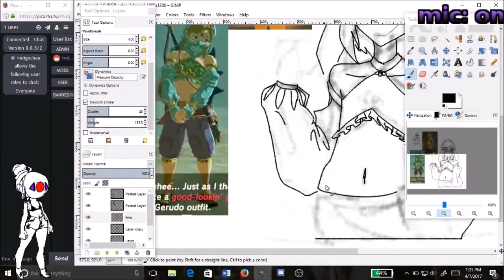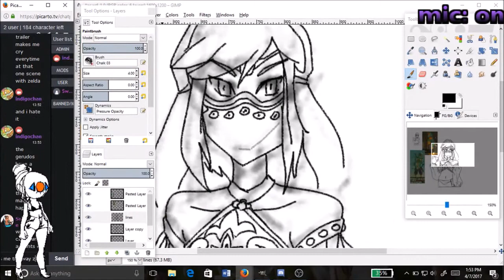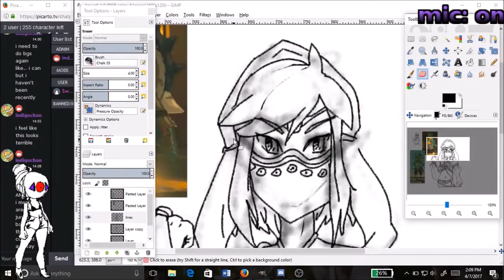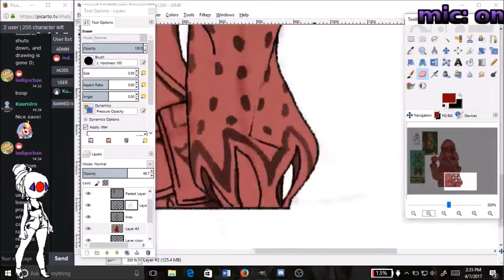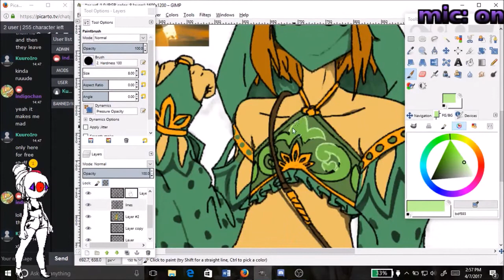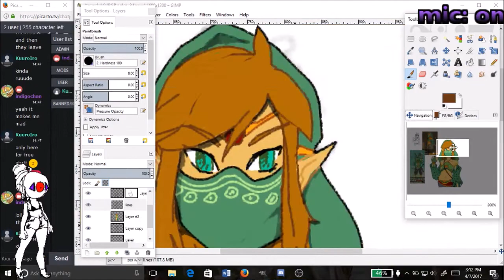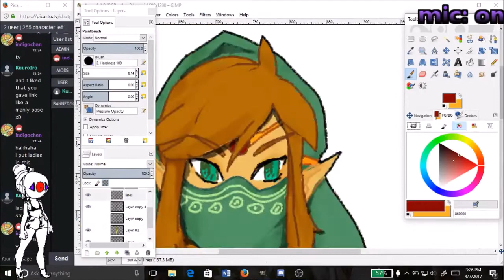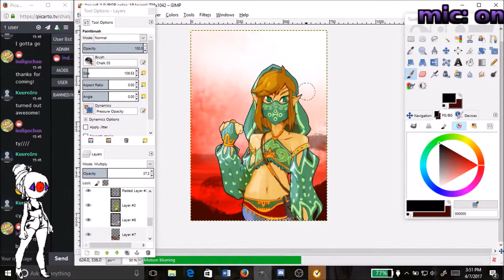Gerudo Link Speedpaint: BOTW